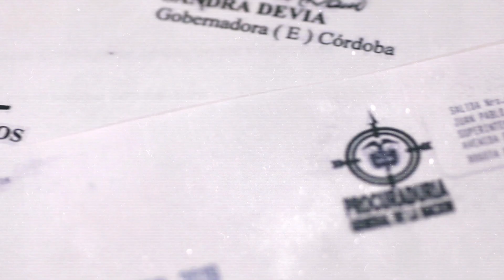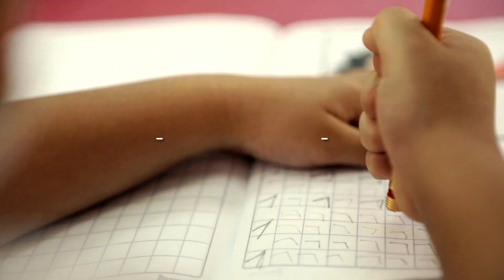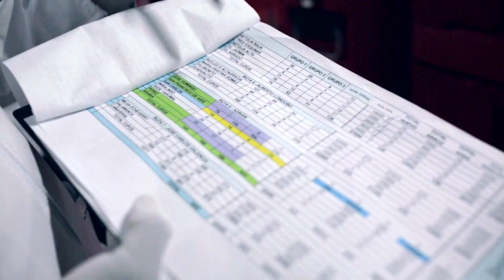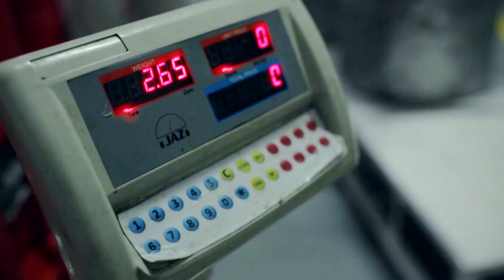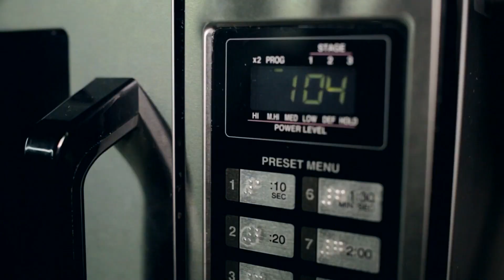Procuraduria Ciudadana: vigilancia al programa de alimentación escolar - PAE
Para que los niños, niñas y adolescentes de nuestro país aprendan mejor, es clave una buena alimentación y un complemento escolar equilibrado que llegue hasta las propias aulas. Los niños y niñas del Colegio José Antonio Galán de Pereira hoy se pronuncian sobre la comida que les gusta, que les ayuda a aprender pero por encima de todo, ponen en evidencia las problemáticas de los alimentos que les brindan, que en algunas ocasiones han estado en mal estado. Es por eso que el Programa de Alimentación Escolar PAE está bajo la lupa de los organismos de control, no solo en Pereira donde se registró esta problemática, también en el resto del país se están investigando posibles casos de corrupción en la ejecución de este programa. Conversamos con el Viceprocurador General Juan Carlos Cortés, quien cuenta cómo los colombianos se apoderaron de la vigilancia del PAE, y aunque ahora nadie duda en denunciar lo que está pasando, y los padres de familia tomaron una postura activa, la Procuraduría sigue tomando decisiones importantes en la defensa del derecho a la educación.